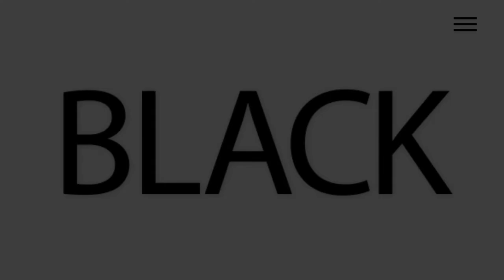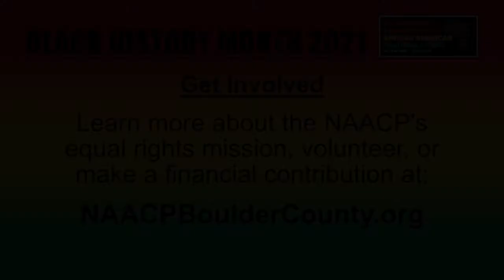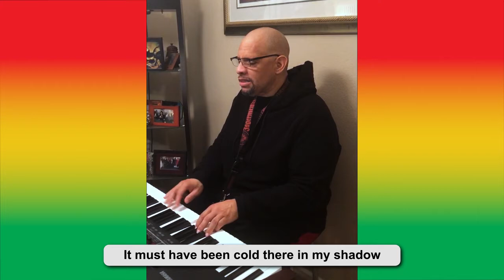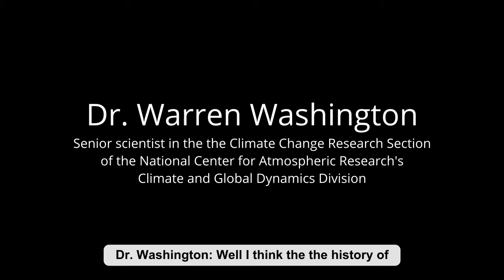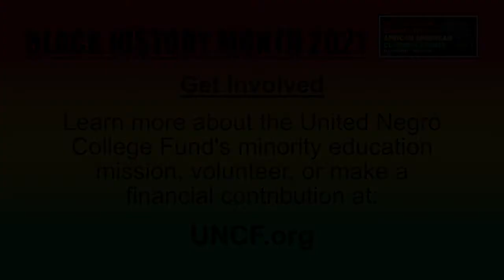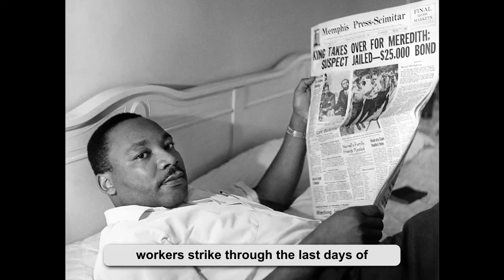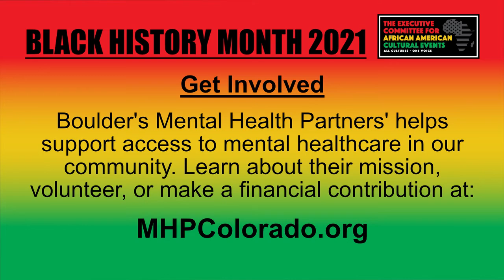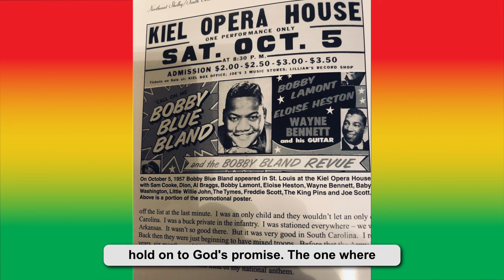Black History Month Boulder County Community Celebration 2021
Our 2021 Black History Month Celebration Includes:
-Executive Committee For African American Cultural Events launch, presented by Madelyn Strong Woodley
-Black History Month Education by Boulder City Councilwoman, Junie Joseph
-Soloist Performances by Rev. Nathaniel Black
-A Special Presentation by the Withers' Photography Collection
-Lifetime Achievement Award: Terry Nelson, the special collection and community resource manager for the Blair-Caldwell African American Research Library
-Lifetime Achievement Award: Dr. Warren Washington, Atmospheric and Climate Scientist

This Virtual Event Was Made Possible By:
-The City of Longmont
-The Longmont Multicultural Action Committee
-Longmont Community Foundation
-The City of Boulder
-City of Boulder Office of Arts and Culture
-City of Boulder Human Relations Commission
-NAACP Boulder County Branch
-Lexmark International
-Modern Icon Media

Software assisted captions provided for Deaf and Hard-of-Hearing accessibility.

Produced by Modern Icon Media. Video description and thumbnail provided by Modern Icon Media.